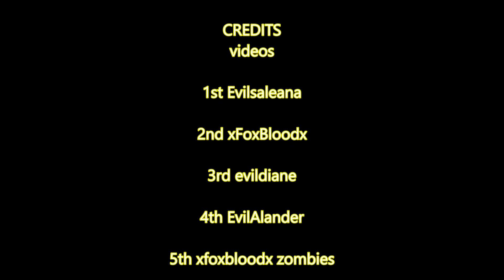Raab Clan Introduction 1